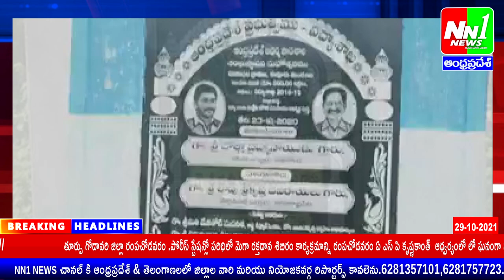29 10 2021 Bulletin 1